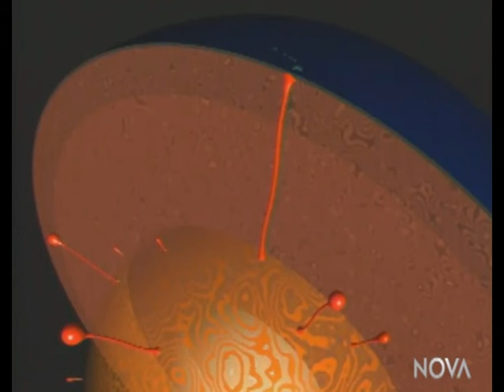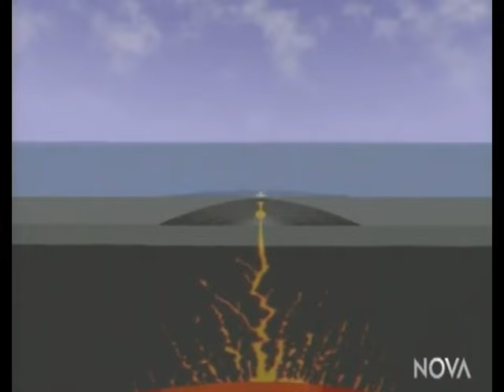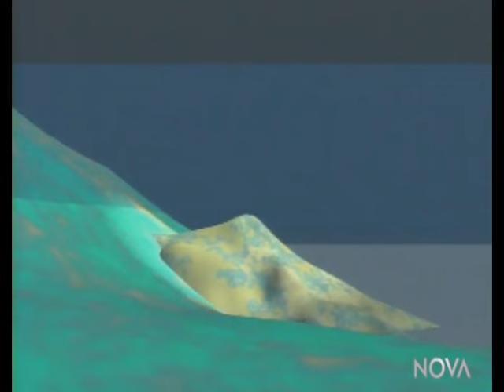Hot Spots - Hawaii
A short clip about the Hawaiian islands and the unique formation and movement of this beautiful place